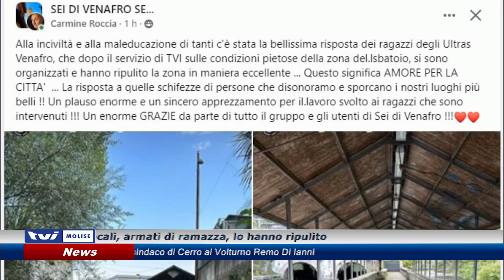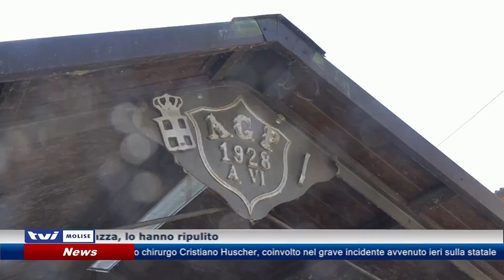Lavatoio ripulito, ci pensano gli Ultras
Venafro: dopo il nostro servizio sul degrado al lavatoio, gli ultras locali, armati di ramazza, lo hanno ripulito…